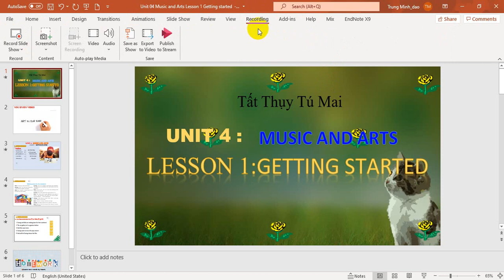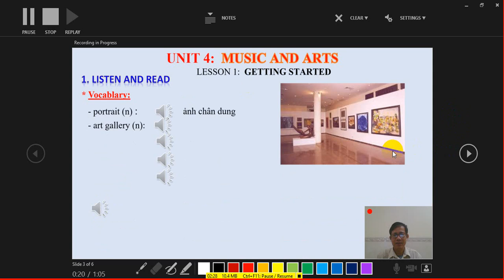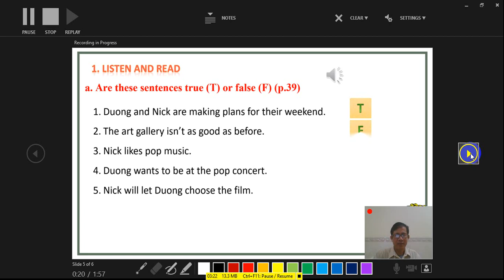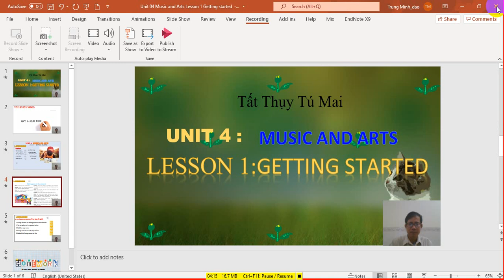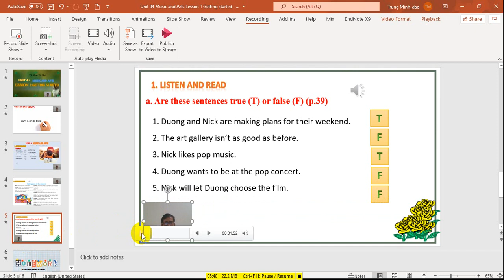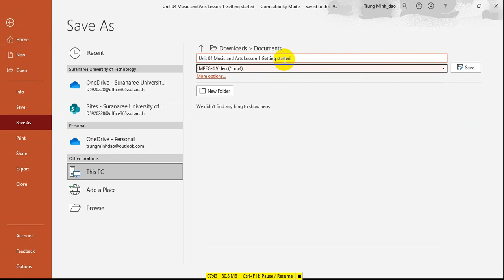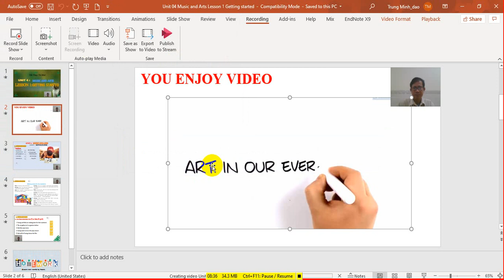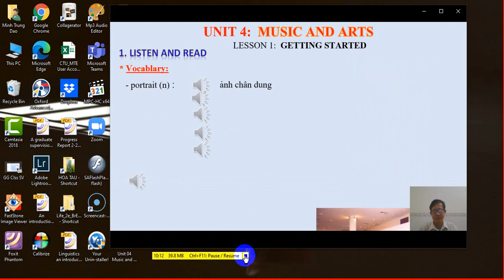Ghi âm bài giảng vào file PowerPoint và thành video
Ứng dụng ghi âm vào slide (có video) trên Office 2010 trở về sau.
Lưu ý: video chèn trên file PP sẽ không hiển thị được - nên chèn clip video sau khi đã có file video từ PP.